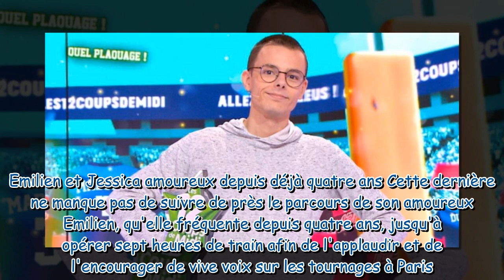Les 12 coups de midi Le champion Emilien sur le point de réaliser un rêve avec sa chérie Jessica g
Les 12 coups de midi : Le champion Emilien sur le point de réaliser un rêve avec sa chérie Jessica grâce à sa grosse cagnotte